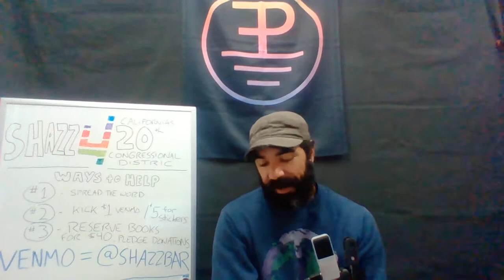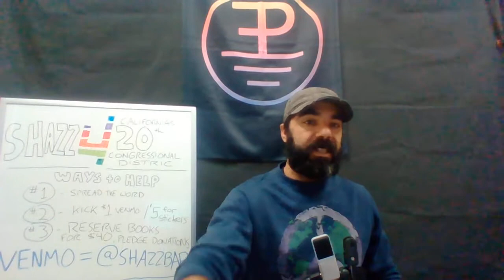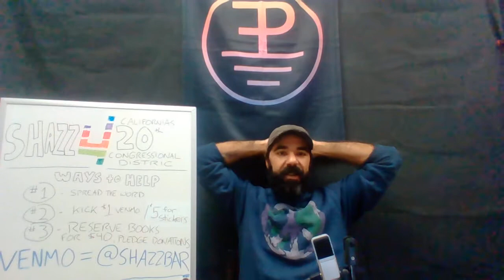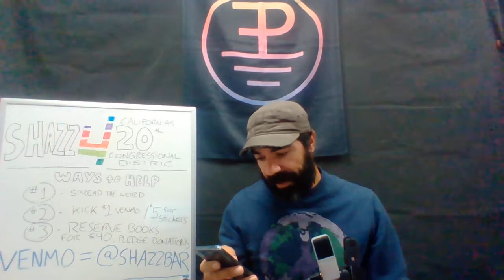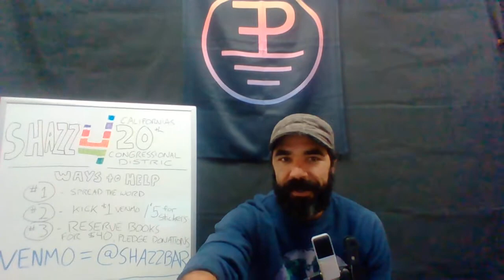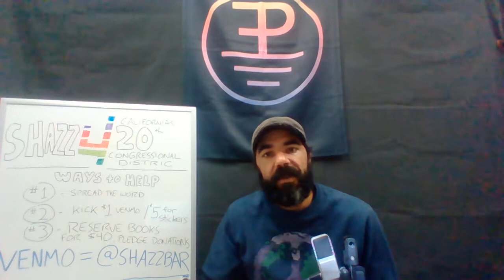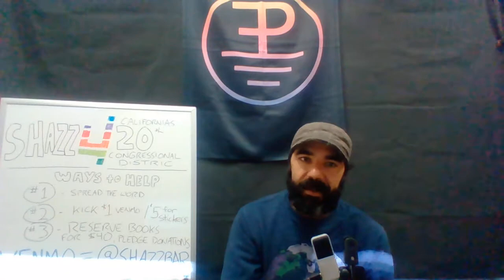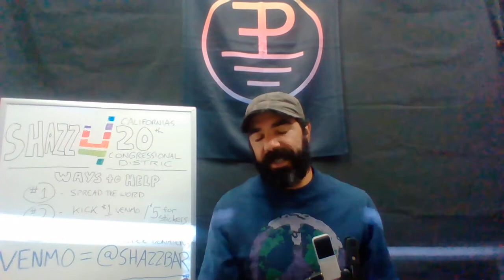RTT for November 3rd, 2021 (happy little accident)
Wednesday November 3rd, 2021 [TEXT]

Hi there, my name is SHAZZBARBARIC and I'm running as an independent candidate for the US House of Representatives out of the CA 20th congressional district. Or more precisely, I'm running under what I hope will be a federation of independent candidates working together under the "Flash Politics" umbrella group.

What are Flash Politics? FP (⏚) is the concept of "grounding" our politics in objective reality.

Having signed up for the US Army at age 18 in 2000 and witnessing first the invasion of Afghanistan then Iraq while our civil liberties here at home were undermined for a supposed war on terror, I've grown concerned with the direction of our country. After President Barack Obama not only failed to prosecute George Bush Jr. for war crimes but expanded on his imperial policies, overthrowing the leader of Libya and expanding drone strikes which increasingly kill civilians and not their intended targets, it's obvious that there is no "anti-Empire" choice among the two-party false dichotomy forced upon us each election cycle.

Why make WAR and EMPIRE central to my campaign? According to the Stockholm International Peace Research Institute, the United States has exported about $10 TRILLION in arms to the world PER YEAR for the past 70 years, accounting for up to 90% of defense contractor revenues. These wars are not making us safer BY DESIGN because they are very profitable for the revolving door of politicians defense contractors and lobbyists who in any other age would be called what they are: WAR PROFITEERS.

This industry of death asked of me to possibly sacrifice my life for its bottom line, has asked as much from my relatives and brothers and sisters in arms. This culture of imperial ambition, where we claim the right to terrorize the world in the name of "American Interests" ie corporate profits is not a civilization, it is barbarism in cheap dress.

We are not honest about the mission. We are not noble in our intent. And above all we are not holding our leaders accountable as our constitution dictates, with civilian oversight of the military.

I am running out of the CA 20th district because that was my original duty station, to learn Arabic and likely serve in Iraq. Due to circumstances I was chaptered out early. Since then I've recorded my thoughts in various writings which I've collected under an independent publishing imprint to sell and capitalize this journey:

The first two books I will be selling are short works containing Zen Buddhism which have helped me make peace with the overwhelming odds against those who would seek an alternative to this path of collective suicide we've been forced upon. After I receive 5,000 pre-orders for "Tao Te Shazz" and "Good Baric's Manifesto" I will begin my campaign in earnest as well as start working on a book that covers the last 4 years of my life preparing for this campaign, "GrapeFruit or Along the Way." Notes for this book can be found on my other youtube channel:

And then the last 6 months of this journey including my decision to run for congress can be found in a rough cut for a documentary on the following:

Finally, before the 2022 election I plan to write a book entitled "Truth & Narratives," which is how I would describe the current dilemma of the modern world. Never before have we had access to so much information and yet we seem more confused divided and stressed as a people.

What are the lies, the constant distractions and deceptions that keep us from deciding on an objective reality to address our very real existential problems? Alan Toynbee claimed in his monumental work on civilizations that they perish when their leaders turn to worshipping older stories no longer relevant to present circumstances while failing to solve the crises before them.

Is that not now what we are doing? As we worship America the myth ignoring the bloody reality which I was almost a part of, for which my grandfather bled, which continues unchecked as we back ruthless strongman after ruthless strongman abroad, budget bomb after bomb. While here at home pandemics of actual sickness claim hundreds of thousands, pandemics of the spirit pushing more to addiction, homelessness rises, women still cry, why do we not open up our hearts?

I merely propose an audit. Let us open up the books starting with the news. And first, in good faith, I've opened up my own life for inspection.

We are the stories we tell ourselves
Pray tell what you’ve been telling
Heavenly or helling
Fuel for your thoughts

What do you consume to say
What you are you are not?

Yours for the revolution,

S.B. Baric
Big Sur, CA